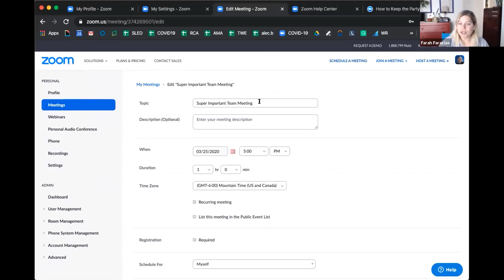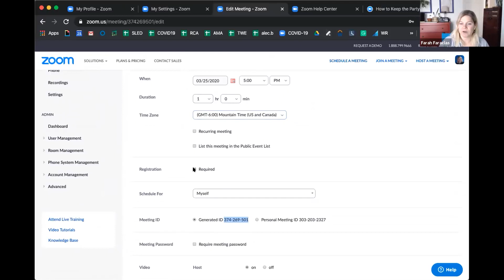COVID-19 Update: April 9, 2020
Palm Beach TV update on the COVID-19 situation in Palm Beach.